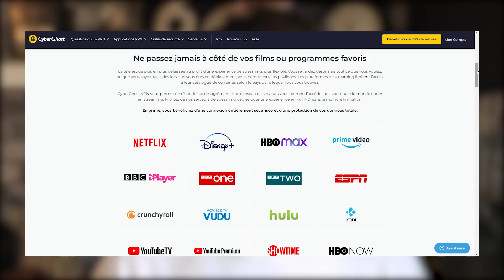Cet HÔPITAL PSYCHIATRIQUE abandonné est hyper flippant 😨 | URBEX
Il est rare que je stresse autant en urbex ! Mais cette exploration de cet immense hôpital abandonné très glauque est sûrement la plus stressante de ce road-trip urbex aux États-Unis 😨